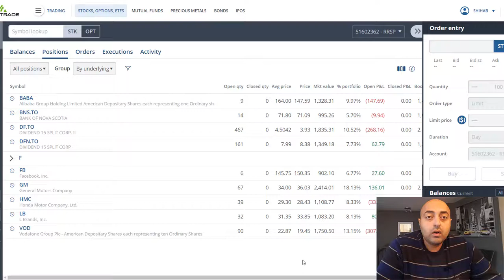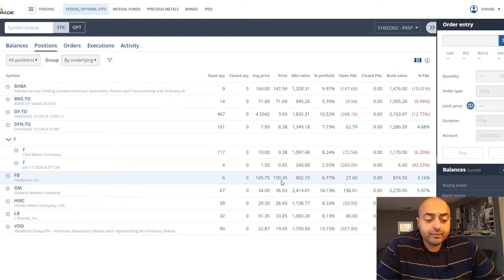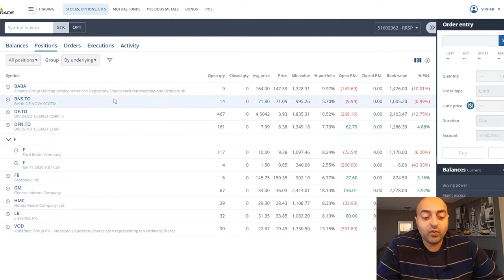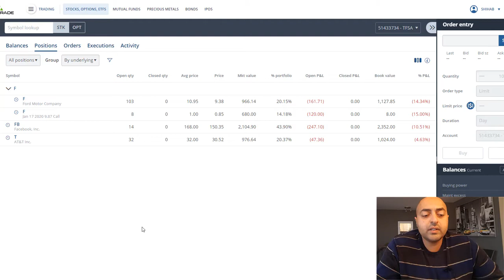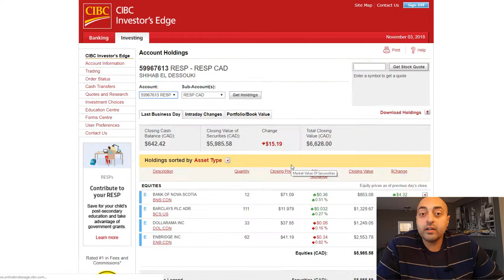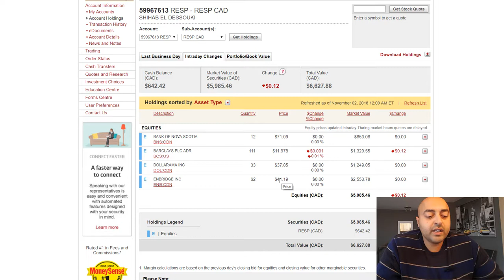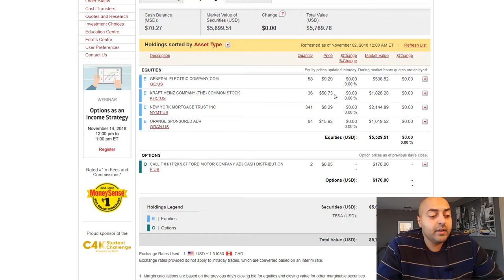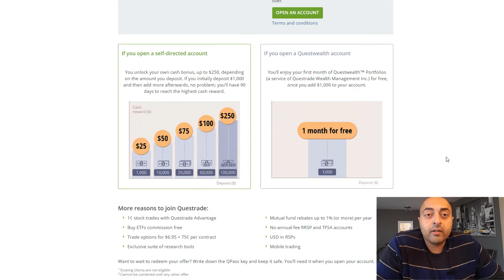WHAT IS IN MY STOCK MARKET PORTFOLIO THIS WEEK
Here is what is in my stock market portfolio this week.  I bought some facebook and some dividend fifteen split corp 2.  Good to know that most of my stocks pay dividends.  Hopefully this crash or correction doesn't last long.

Happy Investing!!!

***Get your incomes taxes filed by a CPA in less than 24 hours and without leaving the comfort of your home***

***Consulting call $50 per hour***
Investing or income taxes